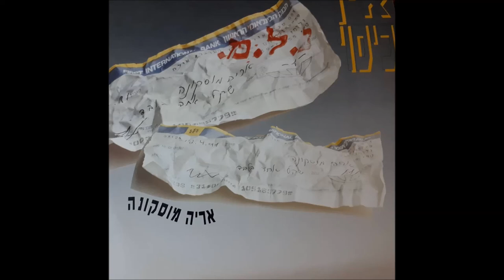אריה מוסקונה - רוק כחול לבן -1990 - מעלה דודי פטימר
שיר מתוך אלבום הבכורה הנדיר (שטרם ראה אור על גבי דיסק) של אריה מוסקונה - 'אין כיסוי' (1990), שיר שכתב והלחין מוסקונה כמחווה לענקי הרוק הישראלי בכל הזמנים.

*תודה מיוחדת ליובל ניב שהעביר לי את התקליט.